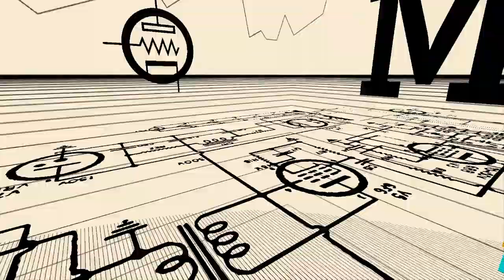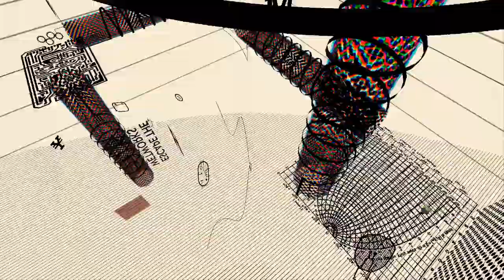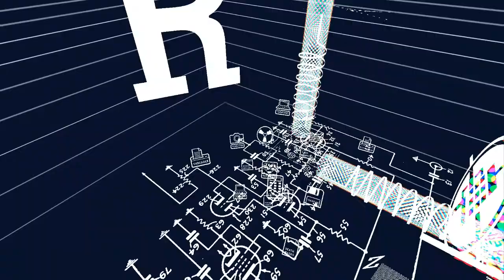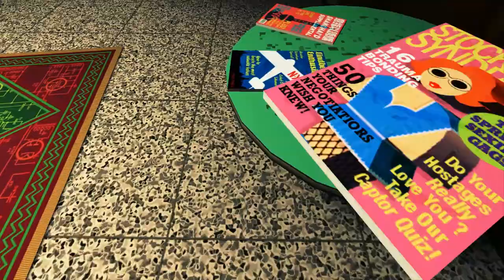Lets Play JazzPunk||פרק 4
עוד פרק במשחק המוזר :)